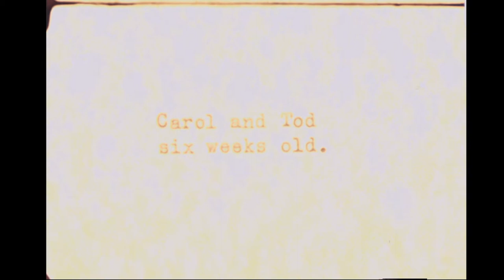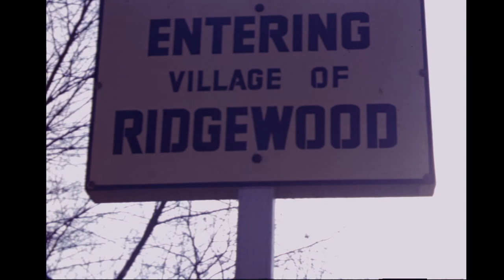Sentimental Journey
"Sentimental Journey" is a 15 minute reel of 16mm film, first assembled by Frank Turgeon Sr. sometime in the mid 50s. This is an "up-res" of the VHS version (same title)  with a soundtrack narrated by Carol Holben and Jane Fox from 1988. Fortunately for us all, new transfers were made from Uncle Ralph's original 16mm films to digital (high definition video) 1080p in the late 1990s. Please enjoy this family treasure.